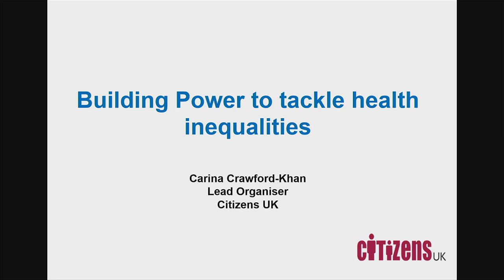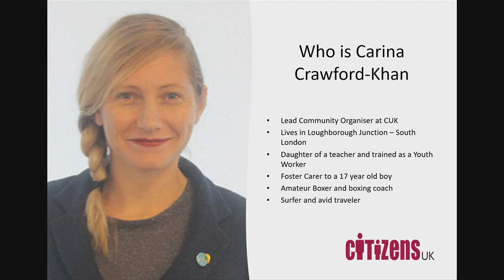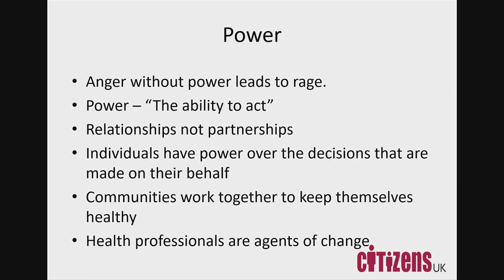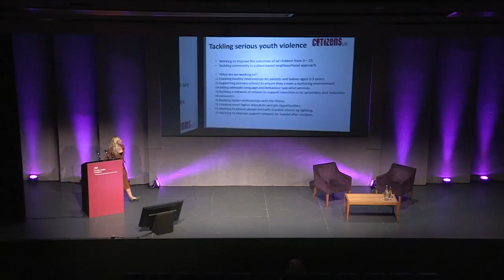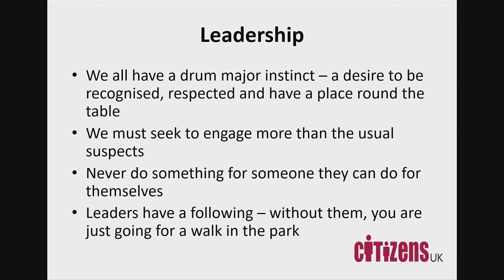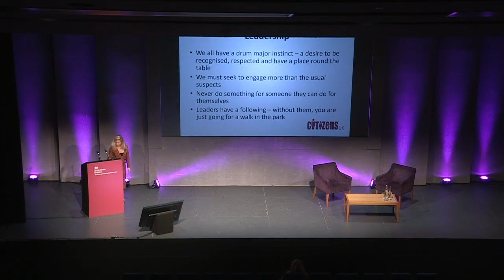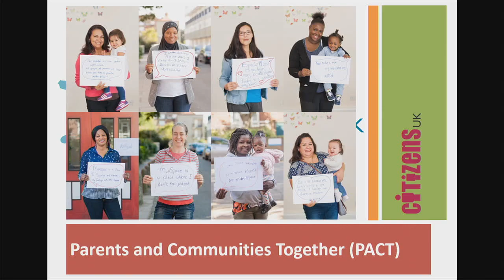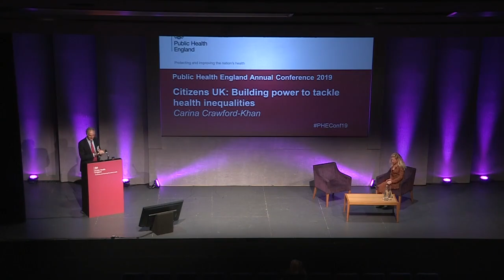Public Health England annual conference 2019: Carina Crawford-Khan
Citizens UK: Building power to tackle health inequalities by Carina Crawford-Khan, Head of Growth, Citizens UK, speaking at the PHE annual conference 2019.